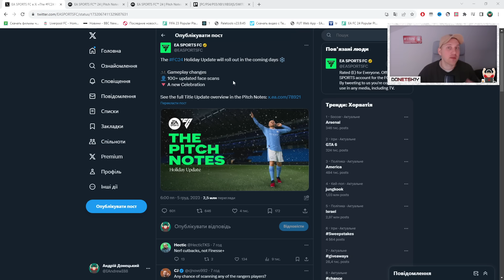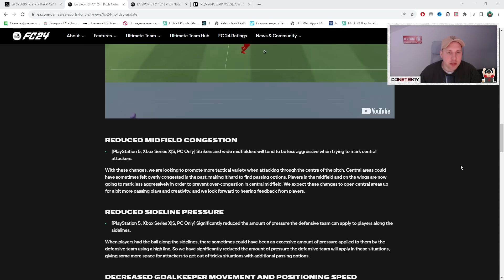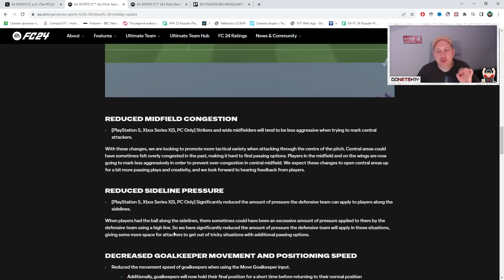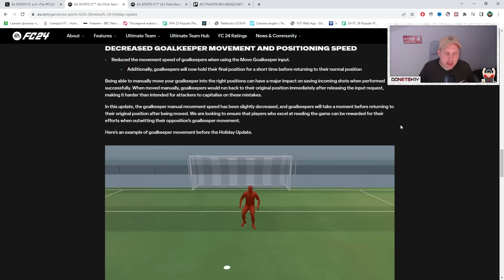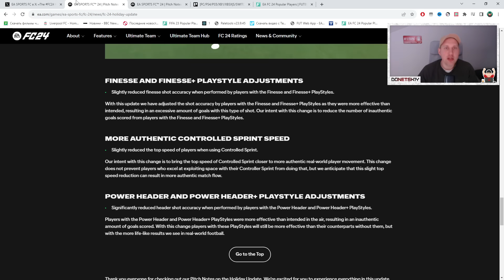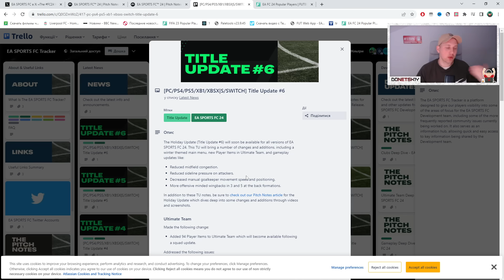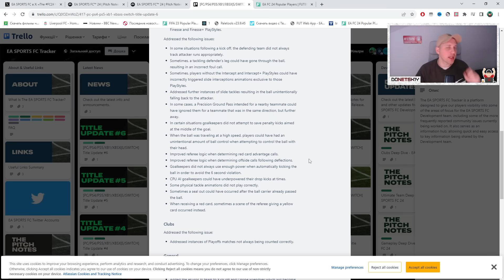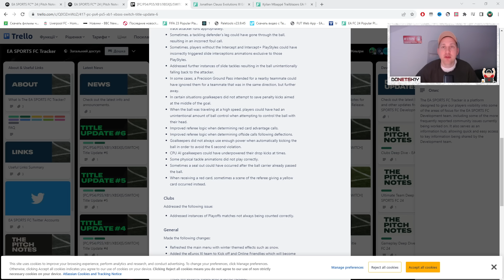НОВИЙ патч нарешті ПОФІКСИТЬ тактику пресингу та інші баги?!😮 | FC24 ultimate team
Невже ми нарешті дочекалися змін в геймплеї, які потребувала FC24?!

- мій телеграм канал із актуальними новинами зі світу FC24; лайфхаками та порадами з розвитку ваших клубів.